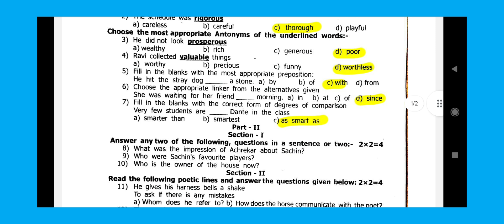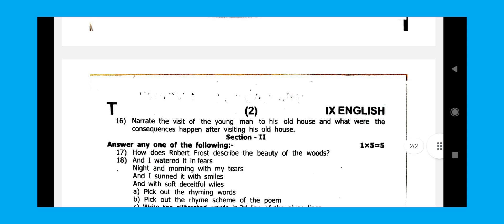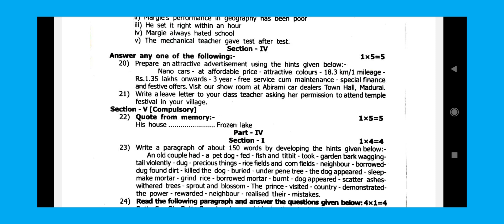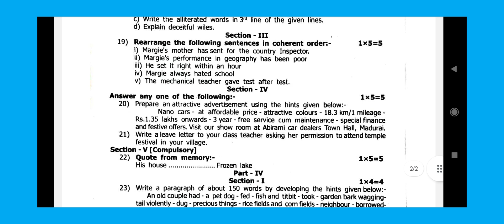9th English -First Mid Term -2024 - original Question Papers-Most Expected‎ questions@GRSUCCESSSTC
9Th English -First Mid Term -2024 - original Question Papers- Expected‎@GRSUCCESSSTC